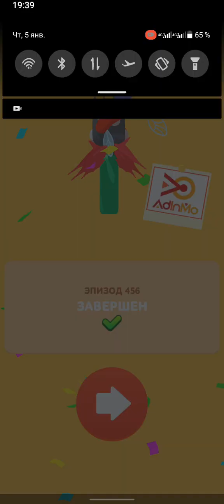Fork n sausage 🌭🍔 New Level 3627-3645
The game can be downloaded from this li
Hundreds of levels of elaborate and damn hard physics puzzles as you and your little sausage face off against the tough, edgy, appliance-filled world of the modern kitchen.
Roll over and bounce off walls until you finally master the forces at work in the level and find your way to your beloved